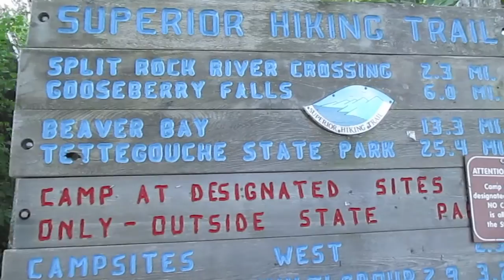Split Rock to Beaver Bay on The Superior Hiking Trail - Part 1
Took a few days to hit the trail from Split Rock River to Beaver Bay. Met some really cool people and had a blast hiking through the piney woods of northern Minnesota!